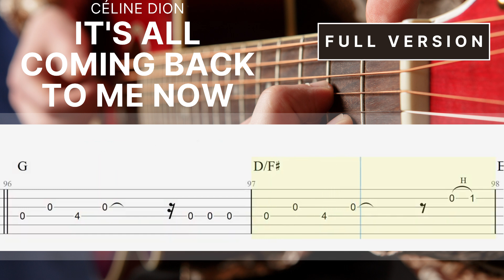It's All Coming Back to Me Now - Céline Dion - Super Easy Fingerstyle Guitar Tutorial TAB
This is the easiest fingerstyle version to play. You play with a backing track.
There are many things you can learn here, about tempo, courage in playing note by note and of course also feeling.

All these things you bring to life in this game. Congratulations to anyone who has managed to play perfectly as exemplified in the video.